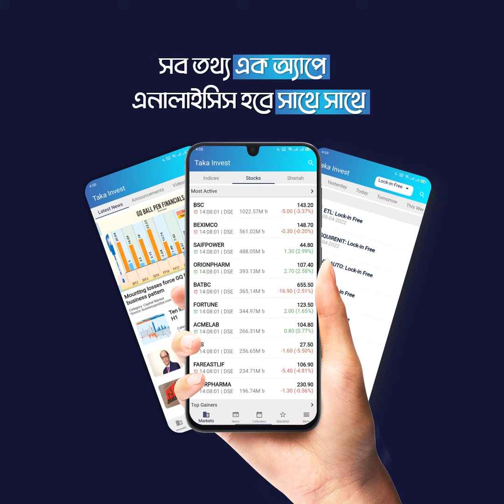Q3 FY23 Financial Results | Doreen Power Generations and Systems Limited